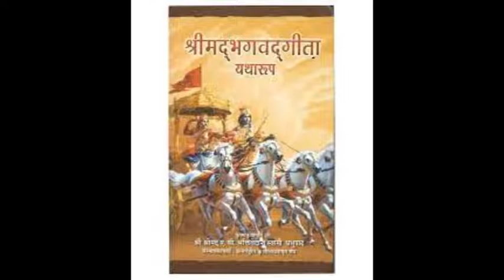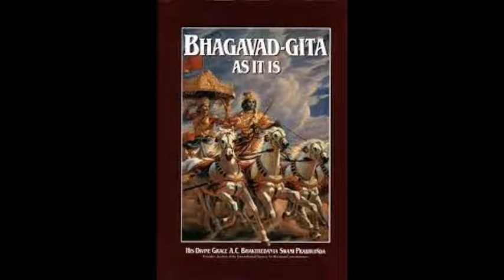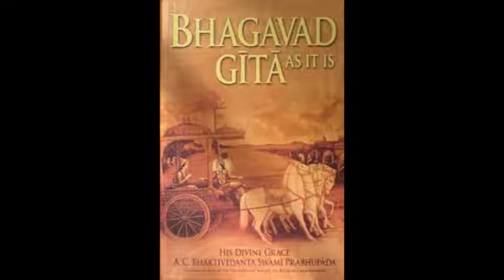भगवद्-गीता - तृतीय अध्याय(Bhagavad Gita Chapter 3.8-3.10) by HG Sitathakurani DD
The Bhagavad-Gītā As It Is is a translation and commentary of the Bhagavad Gita by A. C. Bhaktivedanta Swami Prabhupada, founder of the International Society for Krishna Consciousness (ISKCON), commonly known as the Hare Krishna movement. The Bhagavad Gita emphasizes a path of devotion toward the personal God, Krishna. It was first published in 1968 in English by Macmillan Publishers, and is now available in nearly sixty languages. It is primarily promoted and distributed by followers of ISKCON. The Bhagavad-Gītā As It Is is considered by adherents of the ISKCON movement and many Vedic scholars to be one of the finest literary works of Vaishnavism translated into English.
Bhagavad-Gītā As It Is suggests a way of life for the contemporary Western world, and is derived from the Manu Smriti and other books of Hindu religious and social law. In this way of life, ideal human society is described as being divided into four varnas (brahmana - intellectuals, kshatriya - administrators, vaishya – merchants, shudra - workers). Within his writings, Prabhupada supports the view that one becomes a member of one of the varnas, not by one's birth (lineage), but by one's personal qualities (guṇa) and the type of work (karma) one actually performs (BG 4.13). Society is described as best ruled by a benevolent kshatriya sovereign, who is to govern according to rules set by scriptural tradition and preserved by self-controlled and pure-hearted spiritual leaders (brahmanas). The kshatriya sovereign (like courts in many democratic states) may also order capital punishment.

Brahmanas, elders, women, children and cows are said to deserve special protection, with animals, especially cows, being preserved from slaughter at all costs. Prabhupada encouraged readers to adopt a lacto-vegetarian diet and gives agriculture as the ideal economic basis of society. Prabhupada concluded that the society should be "Krishna conscious"—enlightened by devotion (bhakti) to Krishna (God).